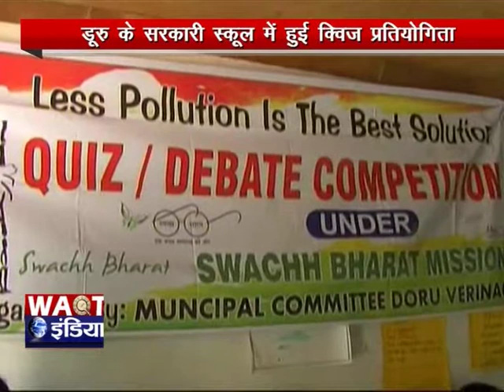डुरु के सरकारी स्कूल में प्रतियोगिता, बच्चों ने लिया हिस्सा